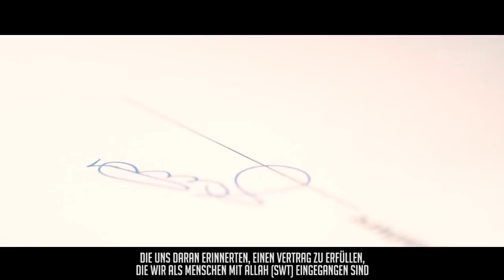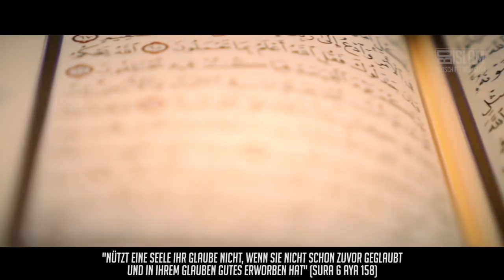Das Aufgehen der Sonne im Westen und das Tier ᴴᴰ ┇ Zeichen der Stunde ┇ BDI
Und wenn das Wort über sie fällig wird, bringen Wir ihnen ein Tier aus der Erde hervor, das zu ihnen spricht; (dies), weil die Menschen von Unseren Zeichen nicht überzeugt sind. (Quran 27:82)